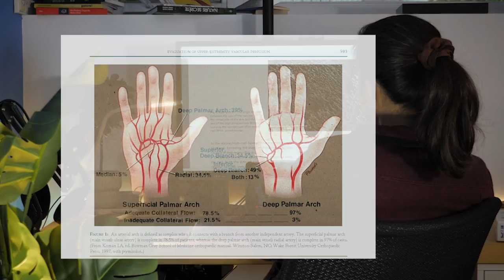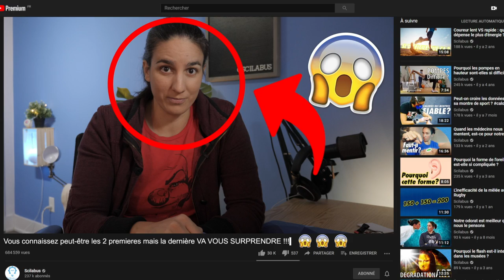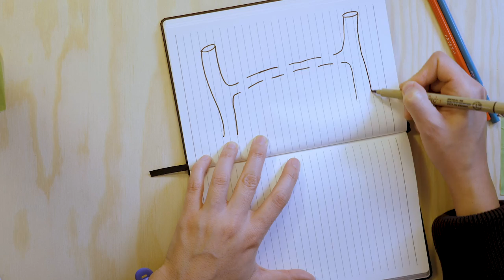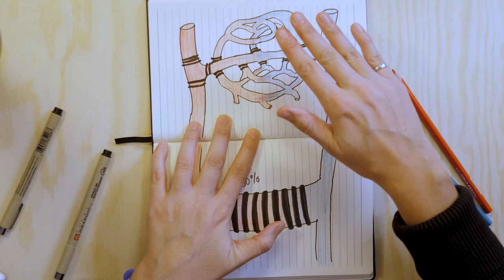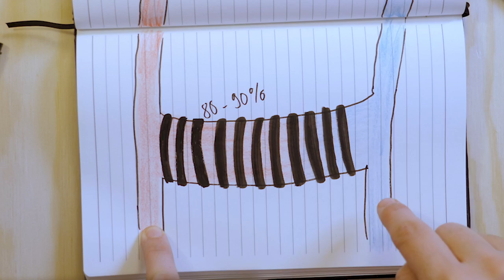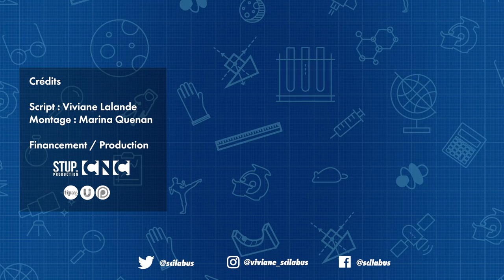Pourquoi sortir le pied de la couette est-il si efficace ?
Pourquoi le fait de sortir le pied de la couette nous refroidit-il quasi instantanément ? Pourquoi le pied ? Cela ne fait pas le même effet avec le genou ou le bras. Découvrons ce que le pied à de spécial...

Vidéo de la gagnante du concours de l'ambassade de France au Canada

Mon livre "Le monde a des racines carrées"

REMERCIEMENTS
- Pierre Kerner
- Primum non nocere
- Marianne Lalande
- Manuel Vonthron

Sessler, D. I. (2008). Temperature monitoring and perioperative thermoregulation. Anesthesiology, 109(2), 318–338.

Sangiorgi, S., Manelli, A., Congiu, T., Bini, A., Pilato, G., Reguzzoni, M., & Raspanti, M. (2004). Microvascularization of the human digit as studied by corrosion casting. Journal of Anatomy, 204(2), 123–131.

Romanovsky, A. A. (2014). Skin temperature: Its role in thermoregulation. Acta Physiologica, 210(3), 498–507.

Flavahan, N. A. (2015). A vascular mechanistic approach to understanding Raynaud phenomenon. Nature Reviews Rheumatology, 11(3), 146–158.

Vanggaard, L., Kuklane, K., Holmer, I., & Smolander, J. (2012). Thermal responses to whole-body cooling in air with special reference to arteriovenous anastomoses in fingers. Clinical Physiology and Functional Imaging, 32(6), 463–469.

Chloros, G. D., Smerlis, N. N., Li, Z., Smith, T. L., Smith, B. P., & Koman, L. A. (2008). Noninvasive Evaluation of Upper-Extremity Vascular Perfusion. Journal of Hand Surgery, 33(4), 591–600.

Tansey, E. A., Roe, S. M., & Johnson, C. J. (2014). The sympathetic release test: A test used to assess thermoregulation and autonomic control of blood flow. American Journal of Physiology - Advances in Physiology Education, 38(1), 87–92.

von Arb, M., Gompper, B., Meyer, A. H., Stutz, E. Z., Orgül, S., Flammer, J., & Kräuchi, K. (2009). Relationship between gender role, anger expression, thermal discomfort and sleep onset latency in women. BioPsychoSocial Medicine, 3, 1–7.

MITTELMANN, B., & WOLFF, H. G. (1943). Emotions and Skin temperature: Observations on Patients During Psychotherapeutic (Psychoanalytic) Interviews1. Psychosomatic Medicine, 5(3), 211.

Hur, Y. M., Chae, J. H., Chung, K. W., Kim, J. J., Jeong, H. U., Kim, J. W., … Kim, K. S. (2012). Feeling of cold hands and feet is a highly heritable phenotype. Twin Research and Human Genetics, 15(2), 166–169.

Cheung, S. S. (2015). Responses of the hands and feet to cold exposure. Temperature, 2(1), 105–120.

Kräuchi, K. (2002). How is the circadian rhythm of core body temperature regulated? Clinical Autonomic Research, 12(3), 147–149.

Kräuchi, K., Cajochen, C., Werth, E., & Wirz-Justice, A. (2000). Functional link between distal vasodilation and sleep-onset latency? American Journal of Physiology - Regulatory Integrative and Comparative Physiology, 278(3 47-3), 741–748.

Walløe, L. (2016). Arterio-venous anastomoses in the human skin and their role in temperature control. Temperature, 3(1), 92–103.

Hunt, T. J., & Jhaveri, S. S. (1958). Regulation of Body Temperature. The Lancet (Fifth Edit, Vol. 271). Elsevier Inc.

Van Someren, E. J. W. (2006). Chapter 18: Mechanisms and functions of coupling between sleep and temperature rhythms. Progress in Brain Research, 153, 309–324.

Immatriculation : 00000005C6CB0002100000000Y